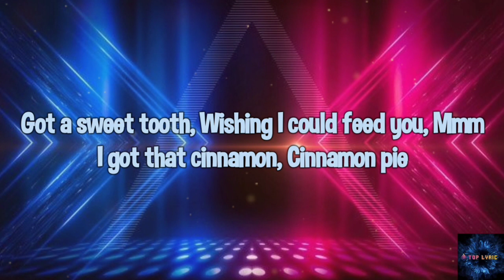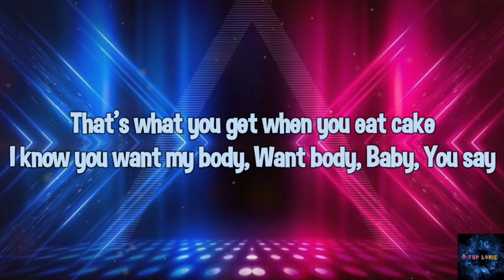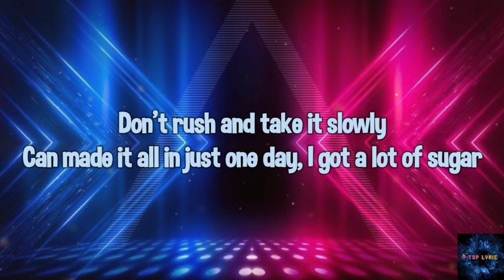INNA - Yummy (Lyrics)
🎤Lyrics :
Oh-oh-oh, Ta-ra, Uh-uh-uh, Ta-ra, Oh-oh-oh, Yummy, Yummy
Oh-oh-oh, Ta-ra, Uh-uh-uh, Ta-ra, Oh-oh-oh-oh-oh-oh-oh-oh

Those hungry eyes
Tracing my body lines
All night, Baby, You can hide
Got a sweet tooth, Wishing I could feed you, Mmm

I got that cinnamon, Cinnamon pie
Watch it dripping down, Down my thigh
Ain't no innocent, Innocent mind
In this club tonight

I know you want my body
Baby, I'll give you one more taste
Don't rush and take it slowly
Can made it all in just one day
I got a lot of sugar
That's what you get when you eat cake
Want body, Baby, You say

Oh-oh-oh, Ta-ra, Uh-uh-uh, Ta-ra, Oh-oh-oh, Yummy, Yummy (Ah)

Emergency
All night long you can eat
Now took my su-sushi
Make your heart's keep getting on this to this, Mmm

Oh-oh-oh, Ta-ra, Uh-uh-uh, Ta-ra, Oh-oh-oh, Yummy, Yummy (Yummy, Yummy)

(Yummy, Yummy)

Baby, I'll give you one more tastе
That's what you gеt when you eat cake

©️ We don't intend to infringe any artist's or label's copyrights. If any producer or label has an issue with this song or picture, please get in contact with us and we will delete it immediately